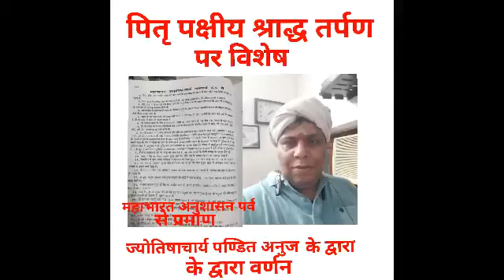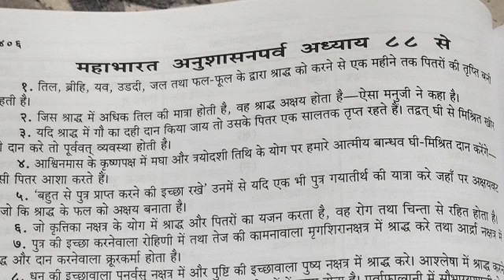पितृपक्ष श्राद्ध विशेष: क्या करें क्या ना करें।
महाभारत के अनुशासन पर्व में ८८ वें

१. तिल, ब्रीहि, यव, उडदी, जल तथा फल-फूल के द्वारा श्राद्ध को करने से एक महीने तक पितरों की तृप्ति बनी रहती है।

२. जिस श्राद्ध में अधिक तिल की मात्रा होती है, वह श्राद्ध अक्षय होता है—ऐसा मनुजी ने कहा है।
३. यदि श्राद्ध में गौ का दही दान किया जाय तो उसके पितर एक सालतक तृप्त रहते है। तद्वत् घी से मिश्रित भी दान करे तो पूर्ववत् व्यवस्था होती है।

 ४. आश्विनमास के कृष्णपक्ष में मघा और त्रयोदशी तिथि के योग पर हमारे आत्मीय बान्धव घी मिश्रित दान करेंगे- ऐसी पितर आशा करते हैं।

५. 'बहुत से पुत्र प्राप्त करने की इच्छा रखे उनमें से यदि एक भी पुत्र गयातीर्थ की यात्रा करे जहाँ पर अक्षयवट है जो कि श्राद्ध के फल को अक्षय बनाता है।

६. जो कृत्तिका नक्षत्र के योग में श्राद्ध और पितरों का यजन करता है, वह रोग तथा चिन्ता से रहित होता है।

 ७. पुत्र की इच्छा करनेवाला रोहिणी में तथा तेज की कामनावाला मृगशिरानक्षत्र में श्राद्ध करे तथा आर्द्रा नक्ष श्राद्ध और दान करनेवाला क्रूरकर्मा होता है।

८.धन की इच्छा , पुष्टि की इच्छा करने वाले तथा धीरपुत्र की इच्छा करने वाले पुनर्वसु,पुष्य तथा श्लेषा नक्षत्र में श्राद्ध करें।

९. सोमरस बेचनेवाले को जो श्राद्ध का अन्न देता है, वह अन्न पितरों के लिये विष्ठा के सदृश होता है।

१०. श्राद्ध में वैद्य को भोजन कराया हुआ अन्न पीव और रक्त के समान पितरों को अग्राह्य होता है।

११. देवमन्दिर में पूजा करके जीविका चलानेवाले को दिया हुआ अन्न और श्राद्ध का दान नष्ट हो जाता है। १२. एक पति को त्यागकर दूसरा पति करनेवाली स्त्री के पुत्र को दिया हुआ श्राद्ध में अन्नदान राख में डाले हुए

हविष्य के समान व्यर्थ होता है।

१३. जो लोग धर्मरहित तथा चरित्रहीन ब्राह्मण को हव्यकव्य का दान करते हैं, उनका वह दान परलोक में नष्ट हो जाता है।

१४. जो मूर्ख मनुष्य जानकर पंक्तिदूषक ब्राह्मण को श्राद्ध में दान करते हैं, उनके पितर परलोक में निश्चय ही उनकी

विष्ठा खाते हैं।

१५. जो मूर्ख ब्राह्मण शूद्रों को वेद का उपदेश करते हैं, वे भी अपांक्तेय (अर्थात् — पंक्ति के बाहर हैं। उनको भी आद्ध में भोजन न करावे। १६. श्राद्ध में— काना मनुष्य पंक्ति में बैठे हुए साठ मनुष्यों को, जो नपुंसक है वह सौ मनुष्यों को और कोड़ी बैठे हुए जितने मनुष्यों को देखता है, दूषित करता है।

 १७. जो सिर पर पगड़ी और टोपी रखकर भोजन करता है, जो दक्षिणदिशा की ओर मुख कर भोजन करता है था जो जूता पहनकर खाता है उसका सब भोजन आसुर ग्रहण करते हैं  जानना चाहिये। जो श्राद्ध तिलों से किया जाता है वह धीर पुत्रों को उत्पन्न करता है। मघा में पिण्ड देनेवाला कुटुम्बीजनों में उत्तम होता है। पूर्वाफाल्गुनी में सौभाग्यशाली होता है।

१८. धन की इच्छावाला पुनर्वसु नक्षत्र में और पुष्टि की इच्छावाला पुष्य नक्षत्र में श्राद्ध करे। आश्लेषा में श्राद्ध का बहुत है। उत्तराफाल्गुनी में सन्तानवाला होता है। हस्त नक्षत्र में अभीष्टफल भोगता है। चित्रा में रूपवान् पुत्र प्राप्त होते हैं तथ स्वाती नक्षत्र के योग में पितरों की पूजा से वाणिज्य से जीवन-निर्वाह करता है। विशाखा में श्राद्ध से पुत्रेच्छा हो तो पुत्रोंवाला होता है। अनुराधा में तो दूसरे जन्म में राजमण्डल का शासक होता है। ज्येष्ठा में समृद्धिशाली तथा प्रभुत्व प्राप्त करता है। मूल में आरोग्यता, पूर्वाषाढा में उत्तम यश, उत्तराषाढ़ में पितृयज्ञ करनेवाला होता है और शोक से रहित रहता है।

१८. जो श्राद्ध तिलों से नहीं होता है या जो क्रोधपूर्वक किया जाता है, उसके हवि को यातुधान (राक्षस) तथा पिशाच नष्ट कर देते हैं।

१९. प्रत्येक पिण्ड को देते समय गायत्रीमन्त्र का उच्चारण करे।

२०. जो स्त्री रजोयुक्त हो या जिसके दोनों कान बहरे हों उसको श्राद्ध में नहीं ठहरना चाहिये। २१. जो वैदिक व्रत का पालन कर रहे हों, वे यदि किसी के अनुरोध से बाहर किया विणा करते हैं।